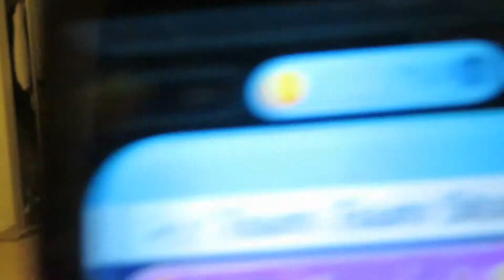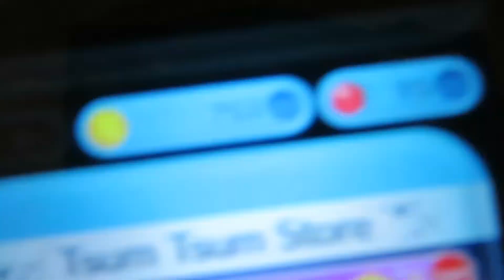Best Gift ever! Tsum Tsum Ep.46 - WhatNowTommy Hawaii vlog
It took me a whole week to sum up 300,000 coins = 10 tsum tsum characters. We did a spending spree. Awesome characters and fun to play with.

🎙️ AUDIO: If I am recording at home, I use Blue Yeti Ice microphone.